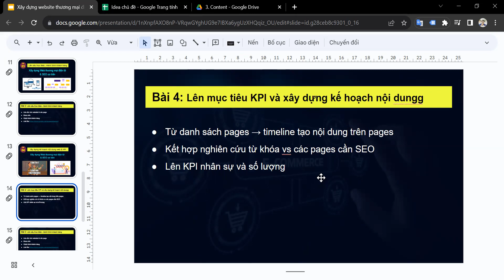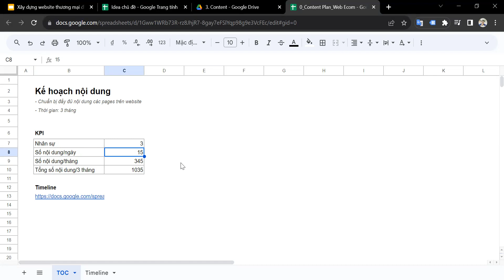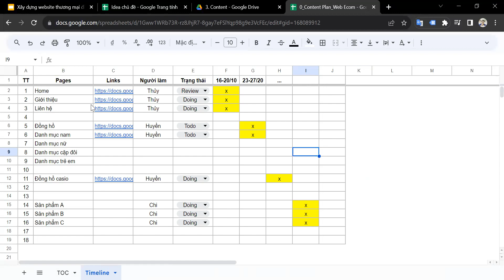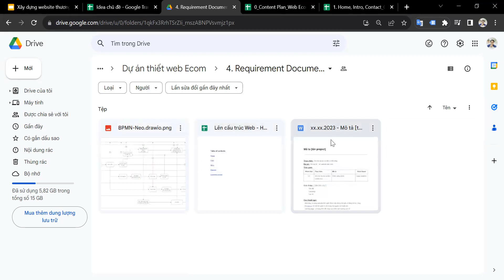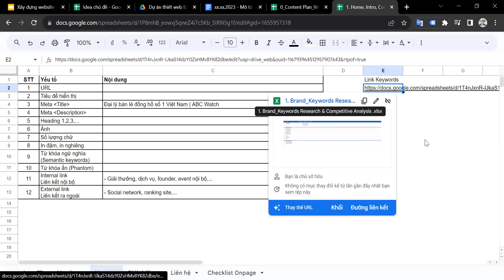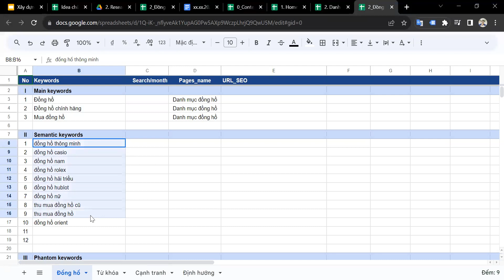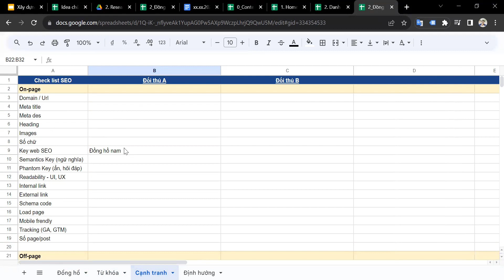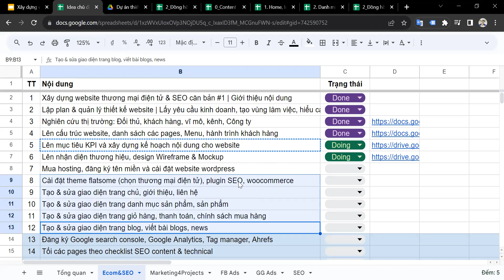Xây dựng kế hoạch nội dung Web page & KPI trước khi design Wireframe & Mockup | Web Ecommerce & SEO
Chúng ta cùng đến với video lên mục tiêu KPI và xây dựng kế hoạch nội dung cho website để chuẩn bị Design wireframe và Mockup website.
Nhận thấy nhiều bạn Sinh viên và các anh chị em kinh doanh, marketing cần xây dựng website và tối ưu SEO cơ bản nên mình sẽ làm một chuỗi video hướng dẫn chi tiết.
Với kinh phí từ 600k - 2tr. Anh chị em có hể tự xây dựng cho cty mình một website tối ưu SEO để phục vụ kinh doanh.

Những nội dung chính trong tập này:
00:02 - Giới thiệu
01:30 - Kế hoạch nội dung chi tiết & KPI
04:30 - Chi tiết nội dung từng pages chuẩn SEO
09:00 - Liên kết nội dung với nghiên cứu từ khóa
12:20 - Kết luận

☆ GMV là một Dự án Học liệu mở về Digital & Growth Marketing - Growth Strategy.
Mục đích giúp các tổ chức xây dựng Chiến lược tăng trưởng, Organizational Culture, OKRs, methods of Agile / Scrum, Product Management, Growth Hacking, Digital Marketing...

Bên cạnh đó, dự án mong muốn giúp các bạn muốn theo đuổi nghề Marketing tăng trưởng có thể học tập và nắm được các kỹ năng kiến thức để phát triển sự nghiệp một cách nhanh chóng.

Hãy bắt đầu bằng các chủ đề sau: Digital Marketing Framework, SEO, web design, quảng cáo.